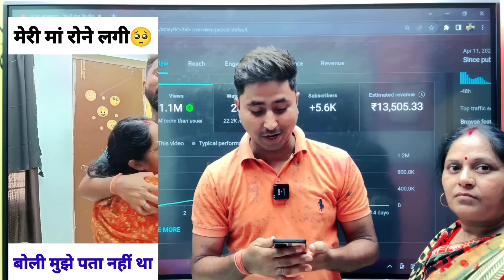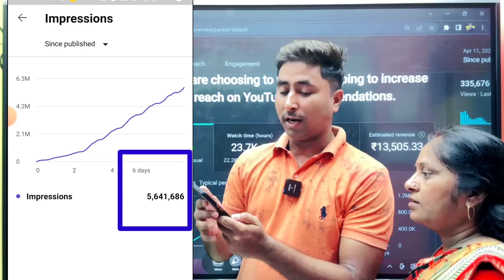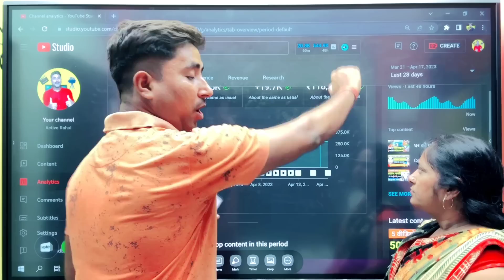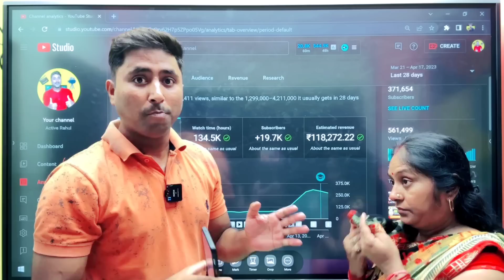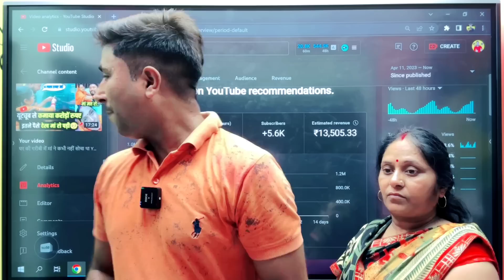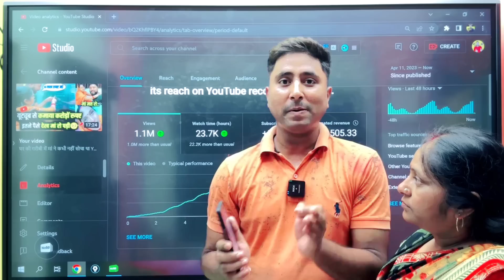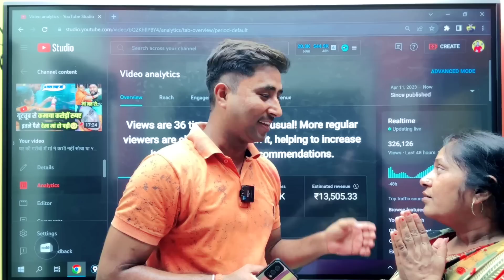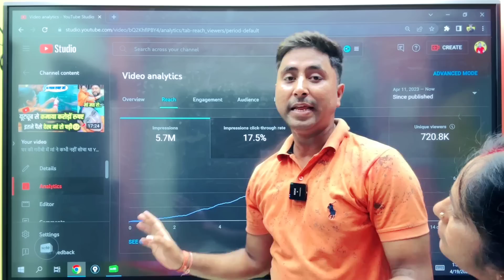😍आप भी अपनी Video रातों रात Viral करो |Secret Trick🤫Video Viral kaise kare🤫Youtube |Active Rahul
रातों रात Video Viral🫨 माँ ने बताया Video Viral kaise kare🤫 Youtube Channel | Active Rahul